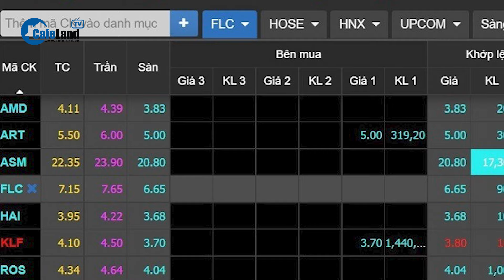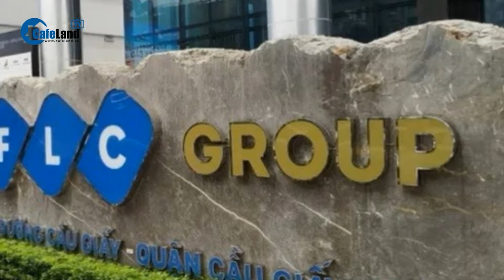Danh mục chi tiêu của Trịnh Văn Quyết với số tiền lừa đảo kiếm được | CafeLand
CafeLand | Theo cơ quan điều tra, kiếm được số tiền lớn từ việc lừa đảo chiếm đoạt tài sản và thu lợi bất chính khi thao túng thị trường chứng khoán, ông Trịnh Văn Quyết chi vào nhiều khoản khác nhau. VKSND Tối cao yêu cầu CQĐT điều tra bổ sung nội dung sau: “Tiếp tục xác minh việc sử dụng tiền chiếm đoạt, thu lợi bất chính từ hành vi phạm tội Lừa đảo chiếm đoạt tài sản và Thao túng thị trường chứng khoán để thu hồi; xác minh, kê biên tài sản, phong tỏa tài khoản đối với các bị can để đảm bảo thi hành án”. Kết quả điều tra đến nay cho thấy, việc sử dụng số tiền thu lời bất chính từ hành vi thao túng thị trường chứng khoán được ông Trịnh Văn Quyết sử dụng vào nhiều hoạt động khác nhau.